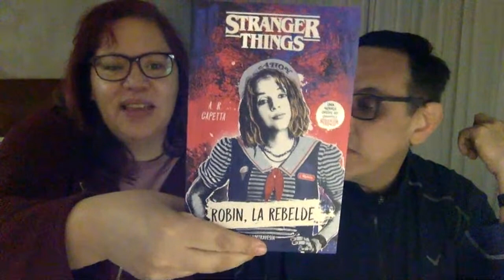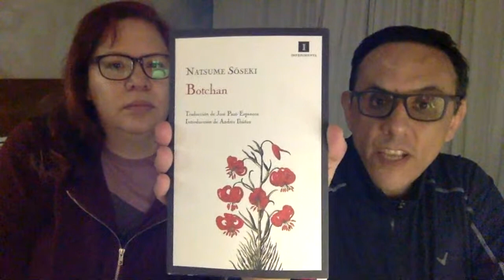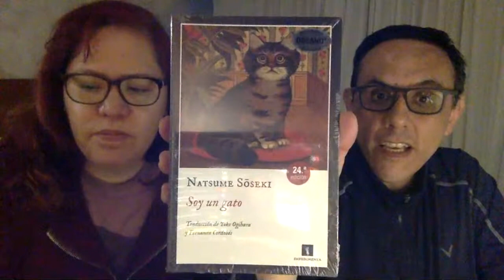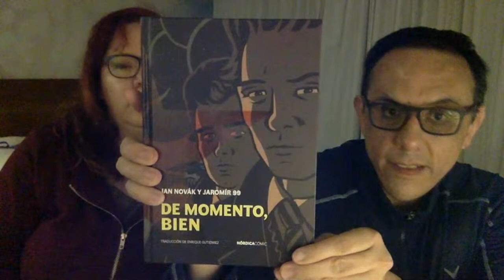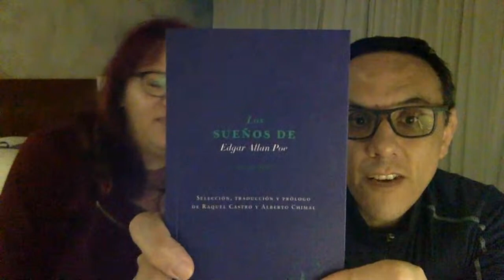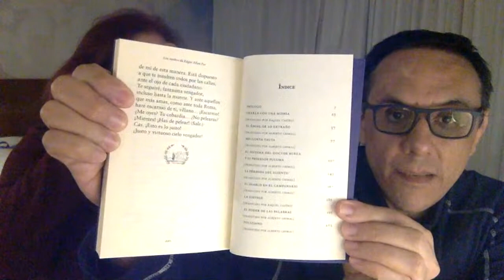Cómo investigar y documentarte para escribir /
¿Quieres encontrar información para un proyecto de escritura? ¿No sabes por dónde empezar a buscarla? Si ya la tienes, ¿quieres saber cómo ponerla en orden para consultarla más fácilmente?
Aquí te podemos ayudar. En este video continuamos nuestras transmisiones con consejos y ayuda para personas interesadas en escribir.

Si quieren ver algún tema en este canal no duden en pedirlo.